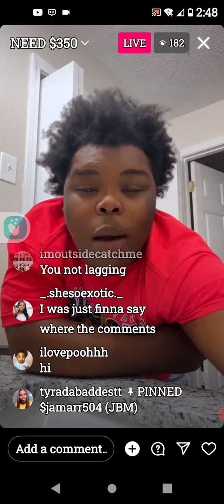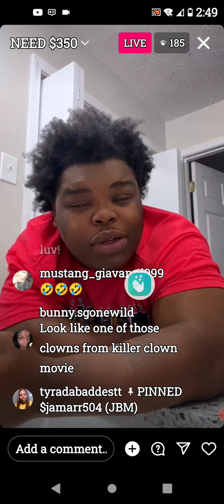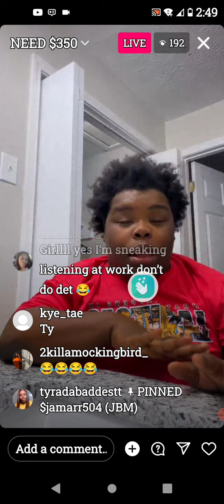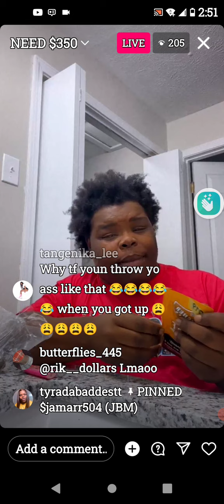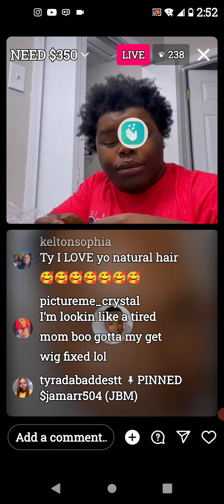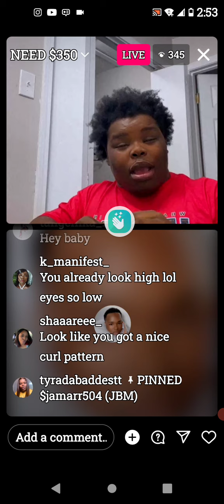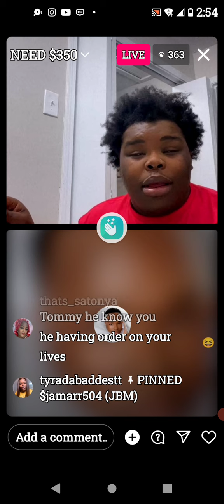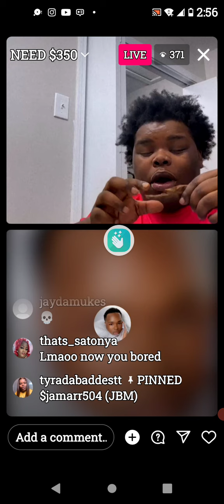🤑 Ty feat. Tommy/Only $20 short of $330 Goal